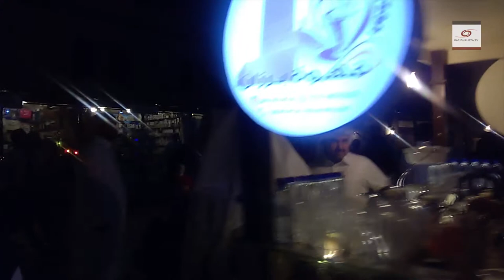Wieczór w Katarze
Spędźmy wspólnie wieczór w Katarze. W kraju, który jest małym cyplem otoczonym obecnie przez wrogów, blokujących wbrew prawu międzynarodowemu przestrzeń lotniczą dla katarskich samolotów. Czy zarzuty o wspieranie terroryzmu ze strony Saudów są słuszne? Wydaje się, że nie za bardzo. Arabia Saudyjska chce podporządkować sobie Katar, ten jednak podtrzymuje ducha niezależności.